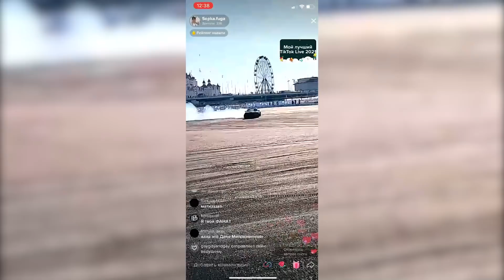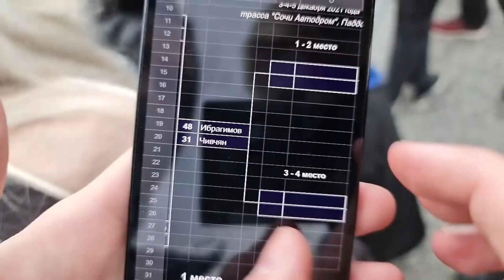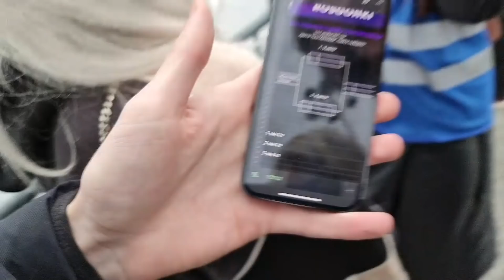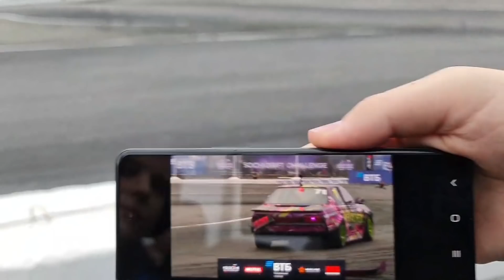Пятёрка с Друзьями Смотрят Дрифт Гонки Sochi Drift Challenge | Нарезка стрима Sonasheka